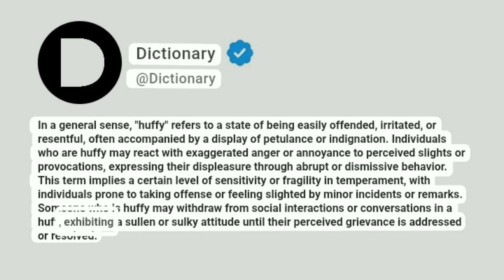Huffy Meaning In English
In a general sense, "huffy" refers to a state of being easily offended, irritated, or resentful, often accompanied by a display of petulance or indignation. Individuals who are huffy may react with exaggerated anger or annoyance to perceived slights or provocations, expressing their displeasure through abrupt or dismissive behavior. This term implies a certain level of sensitivity or fragility in temperament, with individuals prone to taking offense or feeling slighted by minor incidents or remarks. Someone who is huffy may withdraw from social interactions or conversations in a huff, exhibiting a sullen or sulky attitude until their perceived grievance is addressed or resolved.